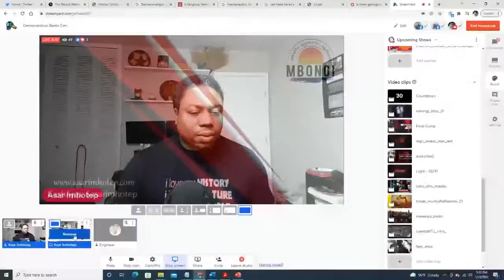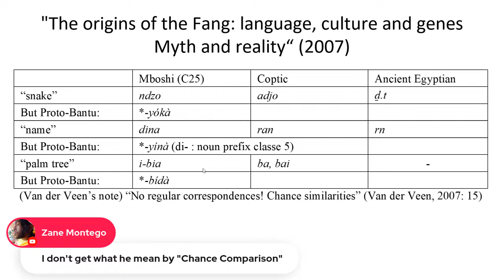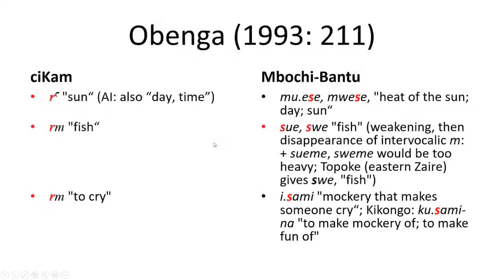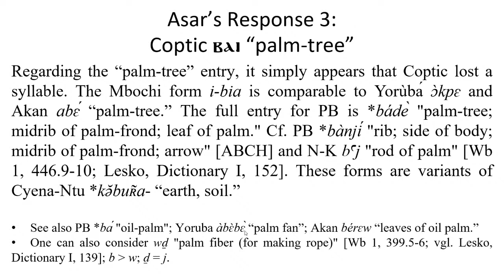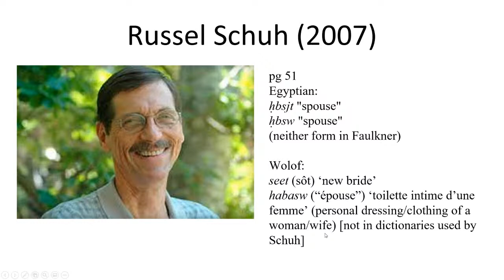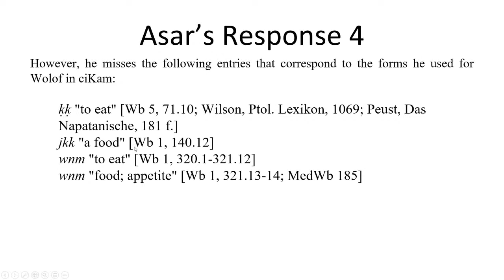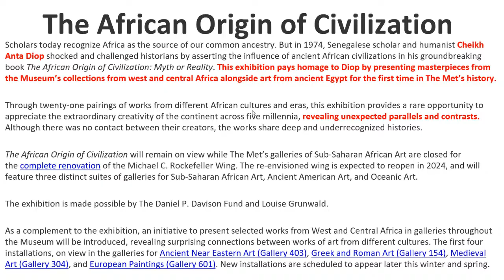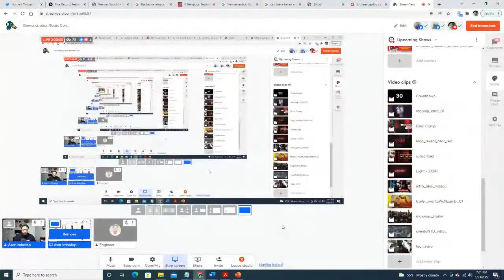Demonstration Beats Conversation (How to critique the critique)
Join me on Sunday January 23rd at 5PM Eastern time at the Mbongi  as we discuss how to properly critique other author's critiques of a beloved scholar. There appears to be a growing number of people in our community who, when disagreeing with conclusions made by African scholars, purposely look for European scholars’ critiques of African scholarship to be the final word in the argument. It is an attempt to discredit African scholarship, by appealing to authority, without critically engaging the arguments and demonstrating (through primary source material, original research, logic, etc.) that indeed the critiques have merit. In this discussion, we are going to have a conversation about the importance of critically analyzing a scholar’s critique before you use their arguments to discredit another scholar’s work. As a case study, we will analyze two critiques made against the scholarship of Dr. Theophile Obenga (by Dr. Lolke Van der Veen) and Dr. Cheikh Anta Diop (by Dr. Russel Schuh), respectively. We will discover that much of their critiques do not hold up to scrutiny.